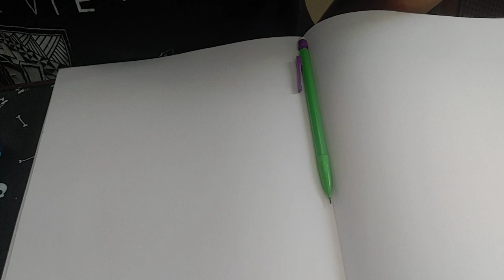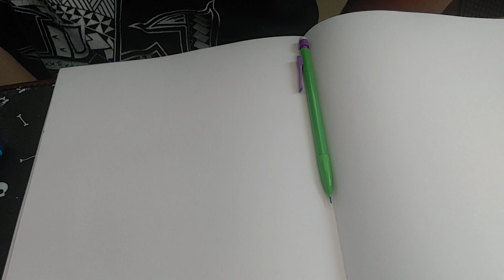drawing itachi for the first time😁🌑☠️❤️